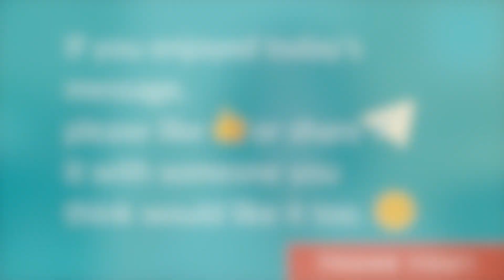2023.05.01 - Your Weekly Hug - Positive Inspiration for Your Week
Hello & Happy Monday!
Today, I invite you to spend the next 3.5+ minutes with me to hear a special inspirational message from the Hugs devotional. It's here to inspire and help guide you through the rest of your week!

This week's theme: An Imperfect and Wonderful Life

And after the video finishes, you’re encouraged to take a few moments to sit quietly and reflect on what you heard.

💚 Comment “needed this” if this was a timely encouragement for you today!! 💚

Blessings to you as you prepare for the week ahead!

If you'd like to learn more about the door rosary that is behind Kathleen in the video,

* SIGN-UP our Inner Circle, VIP Community for Year-Round Savings
* SHOP Knots of Grace Products

You can also access the Knots of Grace Products found in this video directly

Hugs Devotional book

Intro/Outro music: Stepping Out - Apple iMovie Music by Jelliot101